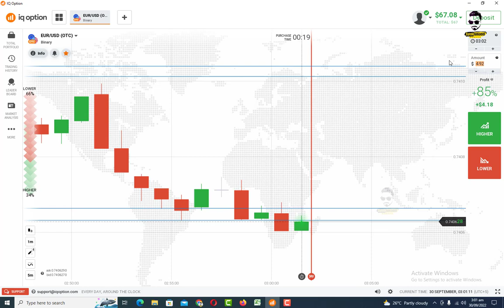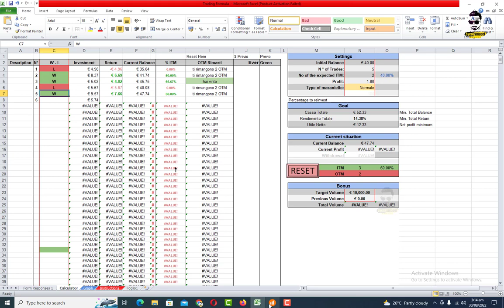52$ to 72$ The Power Of Money Management in Trading PART-5 - Syed Ismaeel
In this video, I will tell you how to trade with money management in binary option.